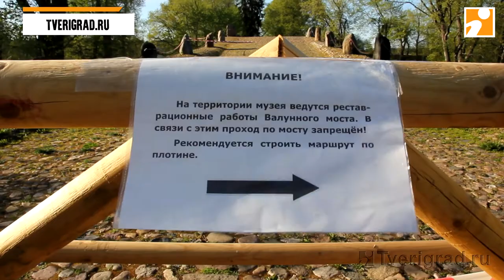Чертов мост в Василево, Тверская область